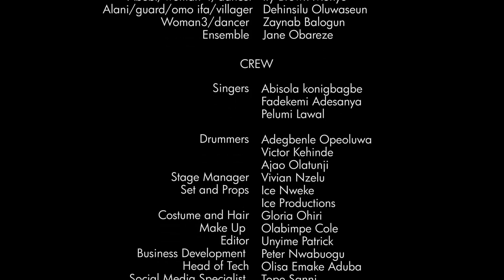Jagagba - A Stage Play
Beeta Universal Arts Foundation, producers of Our Son the Minister is back with another great performance.

JAGAGBA:
by Abdul-Qudus Ibrahim (Winner 2nd Beeta Playwright Competition)

Starring: Kunle Coker, Mawuyon Ogun, Bamike Olawunmi “Bam Bam”, Ese Lami George, Olarotimi Fakunle, Eden Attai, Kelvinmary Ndukwe to mention a few

The King is dead!

Who will wear the mighty crown JAGAGBA?

Will it be Adebola, the King’s adopted son or Adesupo, the King’s estranged brother?

Amidst palace intrigues, political conspiracies and family traditions, Abebi the King’s widow offers her advice.

Directed by Olabunmi Adewale, this forty man Play is a colourful folk rendition of great acting, with wonderful music from Debbie Ohiri. You will be transported to a fantasy world that mirrors ours with societal vices that touch on relevant social issues like female inclusion, security and co-existence.

Produced by award winning Actress and Producer Bikiya Graham-Douglas, JAGAGBA is thought provoking, emotive and entertaining.

Prepare to be thrilled!